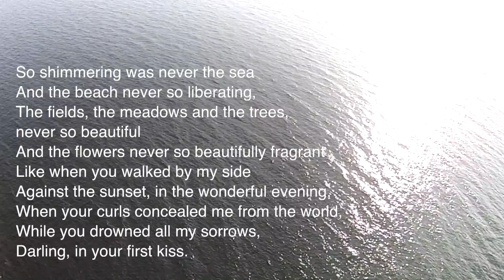Så skimrande var aldrig havet PLEIADES SAX QUARTET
Pleiades Saxophone Quartet
Nämdöfjärden, Stockholm Archipelago, Sweden

Så skimrande var aldrig havet
Arrangement for Saxophone Quartet by Anders Paulsson
Anders Paulsson​ * Soprano Saxophone
Per Friman * Alto Saxophone
Ulf Tilly * Tenor Saxophone
Sebastian Fjellheim * Baritone Saxophone

Video recording and editing by Markus Heggestad.

och stranden aldrig så befriande,
fälten, ängarna och träden, aldrig så vackra
och blommorna aldrig så ljuvligt doftande
som när du gick vid min sida
mot solnedgången, aftonen den underbara,
då dina lockar dolde mig för världen,
medan du dränkte alla mina sorger,
älskling, i din första kyss.

So shimmering was never the sea
And the beach never so liberating,
The fields, the meadows and the trees, never so beautiful
And the flowers never so beautifully fragrant
Like when you walked by my side
Against the sunset, in the wonderful evening,
When your curls concealed me from the world,
While you drowned all my sorrows,
Darling, in your first kiss.